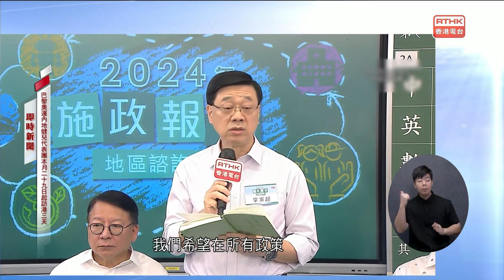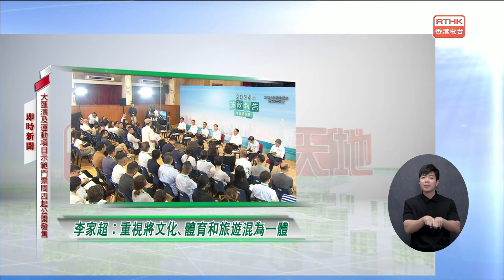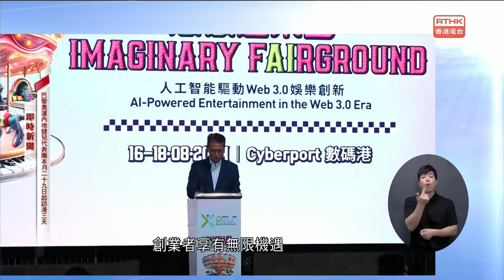新聞天地：20240818